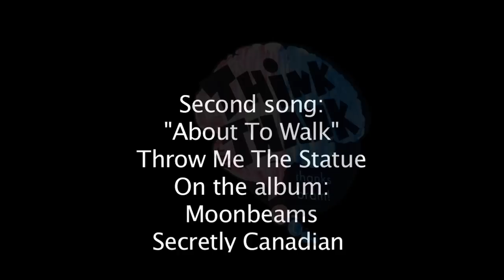Right Brain Left Brain - Think Thank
DVD available at Kicker Films -

This season Think Thank heads back into the human mind with 'Right Brain Left Brain' (a Think Thank 'Double Feature'). Bringing together snowboarding's most powerful and talented creative juggernauts 'Right Brain Left Brain' is recreating what it means to be a freestyle snowboarder and how a snowboarder uses their brain to open new amazing possibilities.

Some riders are right brain driven- hectic unorganized messes not bothering with details. Others are left brain riders; meticulous, methodical, taking sure steps towards creative progression with linear thought. Watch as these two groups use their differing techniques to achieve astounding feats of freestyle progression.

Featured Riders: Nick Visconti Chris Larson Jess Kimura Auston Granger Scott Stevens Gus Engle Jason Robinson Blair Habenicht Chris Beresford and more!